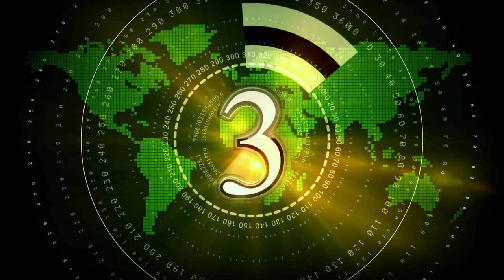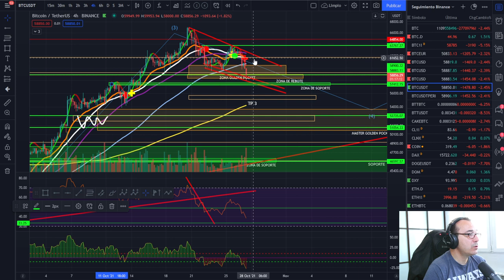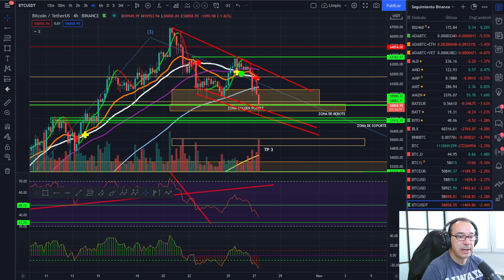🚀 BITCOIN 🤢🤢🤢¡TODO LO QUE BAJA PUEDE BAJAR MÁS!😱😱😱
CURSO TRADING:
EXCHANGES